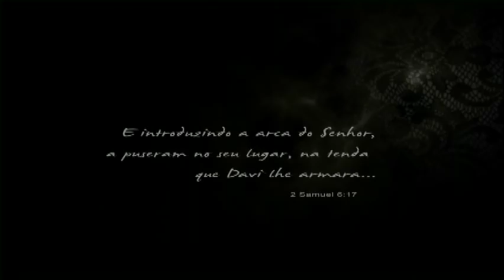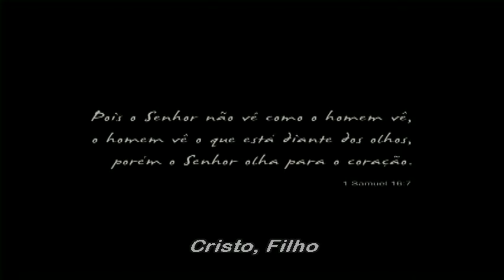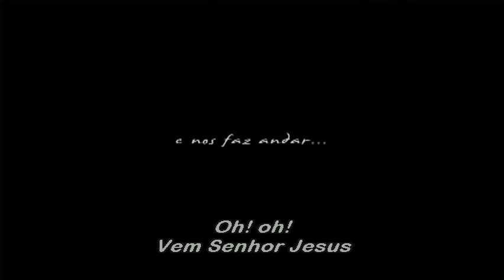Davi Sacer - 01 - Abertura - Alfa e Ômega - Tu És Bem-Vindo (DVD No Caminho do Milagre 2011)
Alfa e Ômega Letra:

Oh! oh! Alfa, Ômega, Cristo, Filho
Oh! oh! Vem, oh! oh! Vem, Oh! oh! Vem Senhor Jesus
Maranata, Cristo, Filho, Mestre

Tu És Bem-Vindo Letra:

Tu és bem-vindo entre nos
receba os louvores
receba os louvores